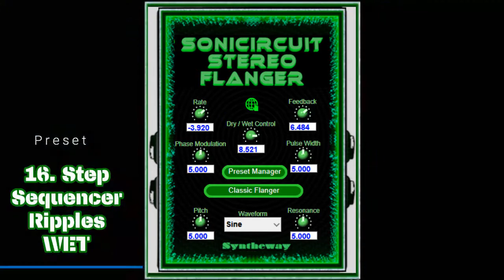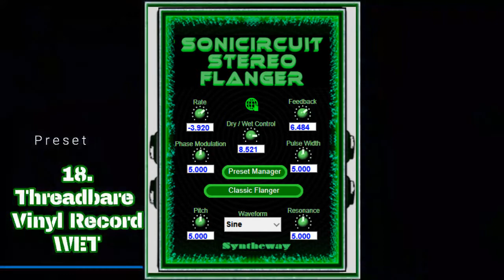Sonicircuit Flanger VST VST3 Audio Unit Plugins. Stereo Effect Virtual Stompbox Pedalboard Guitar FX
- Sonicircuit Stereo Flanger is an effect plugin that creates a mixing of two identical signals together, one signal delayed by a small and gradually changing period, causing a ‘phase shift´ between the two signals. The length of this pause is gradually varied over time resulting in a ‘sweeping´ effect, delivering from subtle nuances to extreme jet engine taking off.
Primarily intended for use with guitar, vocals and synths, this virtual effects unit is versatile and intuitive to create new and unique textures. Available as plugin in VST and VST3 64 bit versions for Windows as well as in Audio Unit for macOS.

Features:

• A vast array of modulated tones that includes classic flanger as well as futuristic and chunky swirling sounds. From slow whooshes to rippling wobbles, from slow to fast space ray gun effects or from subtle textures to warped sound of a starting jet engine.

• 24 Presets included. Ability to create new and interesting spacey, metallic or underwater quality to input signals.

• Rhythmic flange effect, similar to an arpeggiator or sequencer, by emphasizing notes through rate and feedback highest settings and 'pulse' waveform active.

• Stereo inputs and outputs, which is really suitable where ultra-wide flange sounds are needed.

- Modulation Control:

Adds subtle to dramatic filtering effects and resonances to the sound, processing random “shifts” and “sweeps” in the frequency spectrum of original signal thus creating a sweeping, whooshing filter effect with a metallic, ringing sound.

• Rate: Defines the frequency or speed of the oscillator. Turn the knob clockwise to increase the rate or counterclockwise to decrease the rate.

• Feedback (Resonance, Regen): Determines the amount of the effect signal that is routed back into the input. This can change the tonal color and/or make the sweeping effect more pronounced. Higher settings yield a more dramatic effect. Many interesting tonalities such as bell tones, resonant pipes and robot voices sounds can be produced using high feedback values. Turn the knob clockwise to increase the rate or counterclockwise to decrease the regeneration.

• Phase Modulation: Shifts the phase modulation. Spatial spread of the sound.

• Waveform Combo Box: Shape of the modulating signal. A drop-down list to select different wave shapes: sine, saw, ramp, triangle and pulse plus white or pink noise.

• Pulse Width Modulation: If the 'Pulse' waveform is selected, it control allows to set the 'Width' of rectangular pulse.

- Audio Control:

Dry/Wet Control (Mixer): Determines the balance between dry (unprocessed) and wet (processed) signals. Turn this knob clockwise for more effect or counterclockwise for less effect.

- Preset Manager:

• Browser to load and save presets and banks, enabling to export to *.fxp (VST2 Preset), *.fxb (VST2 Bank), *.vstpreset (VST3 Preset), *.aupreset (Audio Unit Preset) plus two generic formats (plain text): the *.xmlpreset (XML Preset) and the *.xmlbank (XML Bank), providing cross-platform presets/banks.

• Display: Text box to show the active preset name.

Flanger is not only for the guitar. Adding a bit of flange to your sound makes your guitar sound really unique. However, that is not the only thing that a flanger can be used for. Sonicircuit can also make great accompaniment when you use it in your post production. If you need to metalize certain sounds, then you could try using a hint of flange. You will get that awesome robotic sound as well as psychedelic textures for pads or vocals among others.

Preset Effects List:

01. Arpeggiator Flangerus
02. Classic Flanger
03. Detuned Flanger
04. Faux Chorus Swirl
05. Galactic Asteroid Wobble
06. Infinite Barber Pole
07. Jet Plane Takeoff Flange
08. Ping-Pong Flanger
09. Psychedelic SynchroPulse
10. Psychoacoustic Tube
11. Railroad Crossing Bell
12. Ray Gun Echo Whoosh
13. Shaker Flanger
14. Shepard Flangertone
15. SineFlange
16. Step Sequencer Ripples
17. Subtle Flanger
18. Threadbare Vinyl Record
19. Through-Zero Sweep
20. TubeSaw Flanger
21. Ultra Chorus Flow
22. Underwater Phaser
23. Vibrate Flange
24. Weird Flanger